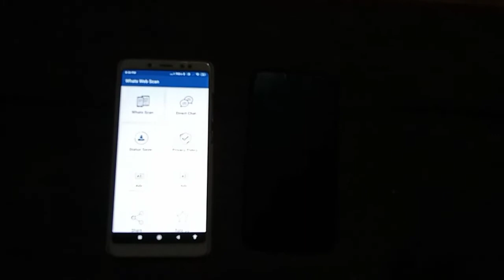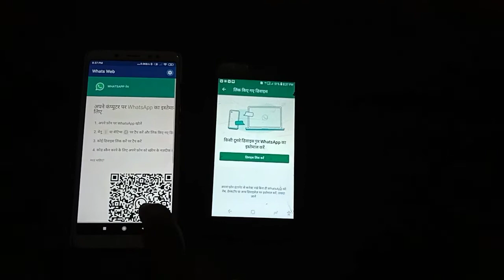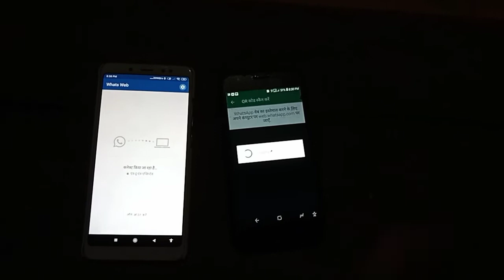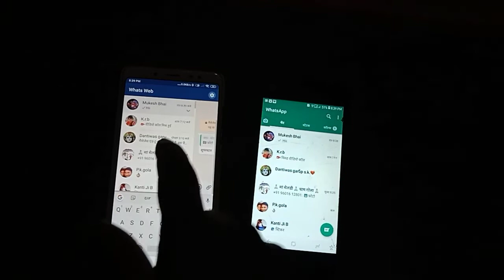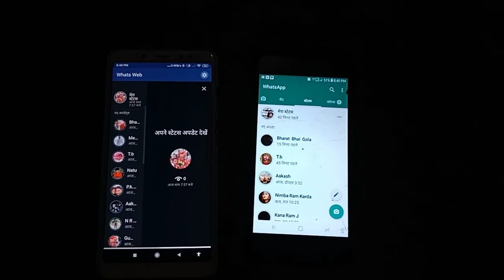WhatsApp hack kaise karte hai. aapni gf ka WhatsApp hack kre.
hello friends 🙏🙏
dosto me roj Technology se Jude nye nye video lekar Aata hu. …. whatsapp hack, Instragram I'd kese bnaye, Google account per naya password kaise banaen, Facebook pr password kaise set Karen, Google account ka password bhul gya hai to nya password kaise banaen, Facebook kese hack kre ets. technology se Jude video dekhne ke liye hamare YouTube channel 🙏 Rank digital 🙏 ko subscribe Karen aur hamare video ko like aur share kare. 🙏🙏🙏🙏🙏

hello friends

doston mein Technology aur mobile setting se Jude video lekar Aata rahata hun. main Technology se Jude video Lata rahata hun aur mobile setting ke bare mein bahut kuchh batata rahata hun aur mobile apps ke bare mein bahut sari jankari deta hun main apni video ke andar. ISI ke sath doston mein mobile hacking ke bare mein bhi video lekar Aata rahata hun aur doston mein coding language ke video dalta rahata hun. mobile aap WhatsApp, Facebook, Instagram YouTube Aditya sambandhit video video dalta hu. Google ki anek website ke bare mein batata rahata hun. , 🙏🙏🙏

WhatsApp hack kaise karte hain 2022. WhatsApp hacking app WhatsApp hack kaise karte hain new 2022.
 WhatsApp hack kaise karte hain Pakistan 2022.
 dusre ka WhatsApp apne phone mein kaise dekhen.
dusre ka WhatsApp message apne phone mein kaise dekh.
 dusre ka WhatsApp ki chatting apne phone mein kaise dekhen 2022.
WhatsApp scanner code kya hota hai.
dusre ka WhatsApp apne phone mein kaise dekhe Bina mobile liye.
WhatsApp chatting backup kaise le.
dusre ka WhatsApp ki delete chatting apne mobile mein kaise dekhen.
dusre ka whatsapp kaise hack Kre.
dusre ka WhatsApp video call apne mobile mein kaise dekhen.
WhatsApp message kaise hide kre.
 dusre ka WhatsApp ka message apne phone mein kaise dekhen.
WhatsApp QR code kya hota hai.
dusre ka WhatsApp apne phone mein kaise dekhen vah bhi uska mobile Bina istemal kiye.

kaise pata karegi apna WhatsApp hack hai ya nahin.
agar aapka WhatsApp ek hai to usko kaise hataye.
kisi ka bhi WhatsApp hack karne ki tric 2022. WhatsApp hacker kaise bane. WhatsApp ko hack karne Wale app.
 KIS app se WhatsApp ko hack Kiya ja sakta hai. WhatsApp ko hack karne wali website.
kaun si website se WhatsApp ko hack Kiya ja sakta hai.
WhatsApp ko hack karne wali official website kaun si hai.
official website hack to WhatsApp.
kisi ka bhi whatsapp kaise hack Karen vah bhi Bina kisi OTP ke.
 WhatsApp hack kar Bina number ke.  WhatsApp hack Ho Gaya to kaise theek Karen. WhatsApp hacking trick 2022.
 WhatsApp hack kaise karen jio phone me. WhatsApp ek kaise karen Bina OTP or number ke.
 WhatsApp hack
WhatsApp hacker
 WhatsApp hacking app
 WhatsApp hack kaise karen
 WhatsApp hack tricks.
WhatsApp hacking code
 WhatsApp hacking website
 WhatsApp OTP
WhatsApp Qr code
WhatsApp tip and tricks.
Apne purane phone ka WhatsApp backup newphone mein kaise le.
mere phone mein data recover kaise kre.
 new phone mein WhatsApp account kaise banaen.
new phone mein purana wala whatsapp kaise chalayen.
WhatsApp ki a to z setting.
WhatsApp mein fingerprint password kaise lagaen.
WhatsApp status sitting kaise set Karen. WhatsApp mein apni profile kaise lock Karen. WhatsApp mein two step verification kaise on karen.
 WhatsApp status sitting kaise set Karen. WhatsApp mein apni profile kaise lock Karen. WhatsApp mein Tuesday verification kaise enable Karen WhatsApp two step verification kaise off Kre.